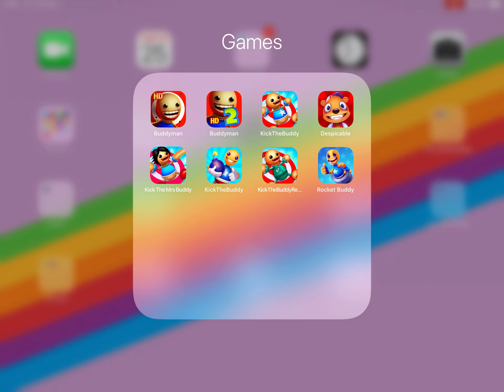All Kick the Buddy Games New Update vs Despicable Bear 2022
Kick the buddy games vs despicable bear games...